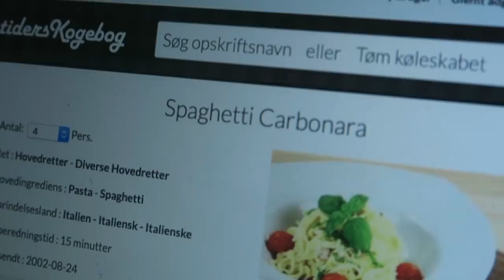VLOG - hygge med mine gymnasieveninder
I kan bruge min rabatkode: LOUISEM, som vil give jer 20% rabat på alle ting på hjemmesiden udover ting der allerede er på udsalg.

+ Navn: Louise Chloé Schaumborg Madsen
+ Alder: 17 år
+ Klasse: 1.G
+ Skole: Niels Brock Innovationsgymnasiumet
+ Fødselsdag: 5. marts 2002
+ By: København
+ Startet på YouTube: sommerferien 2013

+ Main kamera: Canon 70d
+ Objektiver: 50mm & 18-135mm
+ Vlogging kamera: Canon powershot G7X
+ Mikrofon: RØDE
+ Redigerings program: Final Cut Pro X

thnx